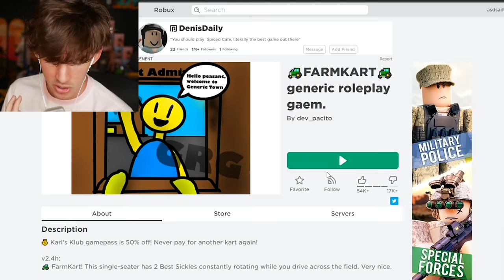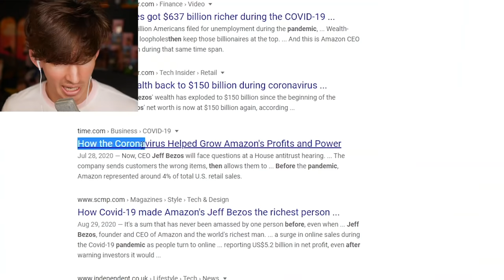I had to do my Roblox job no matter what...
I LINKED THE WRONG GAME EARLIER IT'S GENERIC ROLEPLAY GAME IM LITERALLY THE BIGGEST IDIOT IM SO SORRY